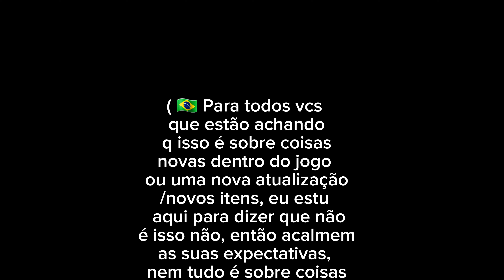NÃO VÃO VIR NOVAS COISAS PARA O MARRETÃO 😭 O QUE É A NOVA IMAGEM VAZADA??